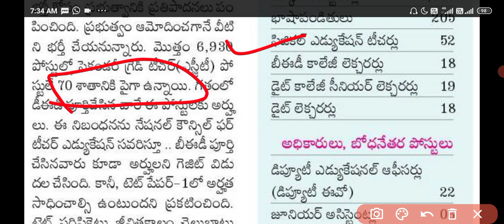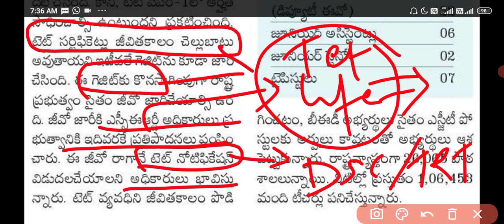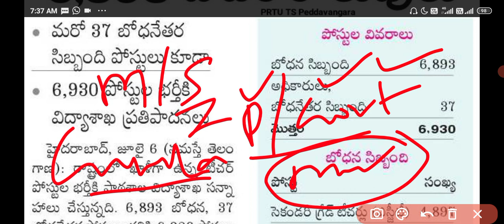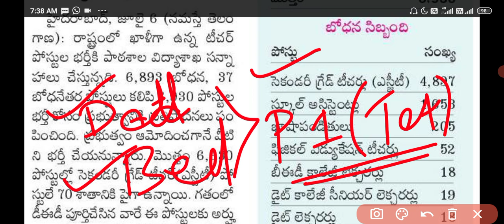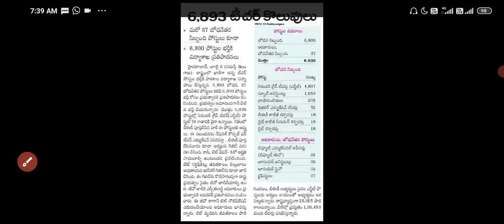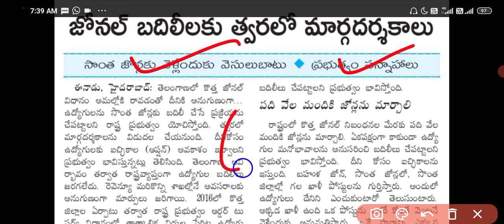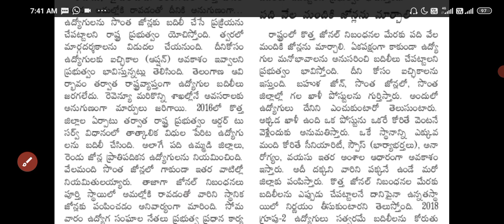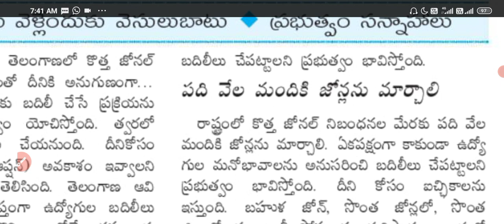త్వరలోనే TET Notification // 6930 TRT/ Dsc jobs, tet 2021 notification // zonal adjustment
SBI apprentice recruitment notification 2021 // ap, ts districts wise vacancies // degree jobs

Telangana anganwadi jobs 2021 // ts anganwadi posts // anganwadi teacher, mini anganwadi, aaya jobs

తెలంగాణ గురుకులాల్లో 10,000 వరకు ఖాళీగా పోస్టులు// Telangana gurukulam vacancy // ts gurukula jobs

assistant public prosecutor ts multi zonal posts// tslprb, police latest ts jobs
తెలంగాణ లో ప్రభుత్వ ఉద్యోగాలు//policerecruitment, Tslprb APP jobs notification// latest ts jobs

contract TGT, PRT and primary teachers jobs notification in aecs schools hyderabad || latest jobs

navodaya contract jobs in Telangana/ AP,  NVS contract posts 2021

ప్రభుత్వ రంగ సంస్థ – హైదరాబాద్ // govt sector jobs BDL Hyderabad jobs notification// latest jobs

తెలంగాణ contract jobs // ts outsourcing jobs 2021 // staff nurse, lab technician etc.

Ts DSC trt posts, health department vacancy // Telangana vacancy updates

గురుకుల part time ఉద్యోగాలు // Ts gurukulam part time jobs 2021-22

Gurukula contract jobs 2021-22 // gurukulam outsourcing jobs

Sainik school attender jobs notification // 10th pass attenders posts

ప్రభుత్వ రంగ సంస్థ – హైదరాబాద్  contract jobs notification || nin jobs || assistant, lab etc.

supervisor and handyman jobs // 8th and degree pass jobs // latest jobs

MDSL jobs notification // 1388 posts recruitment // latest jobs information 2021
mazagon jobs

Inter jobs // 10th jobs // diploma jobs  //govt jobs 2021

Telangana contract jobs// ts bharosa center // data entry operator etc // latest jobs in telugu

Tet lifetime validity - NCTE GO released // CTET, Aptet, tstet latest news

10,000+ multipurpose office assistant jobs, officer scale posts with degree pass

Tet marks download // Tet latest news// ctet, APTET, tstet 2021

తెలంగాణ ఉద్యోగాలు// Konda laxman university jobs, attenders, drivers, lab Asst. steno etc.

తెలంగాణ local 95% reservation అన్ని ఉద్యోగాల కు వర్తిస్తుందా? Telangana zonal, districts local

Tet lifetime validity // latest news on Tet validity // ctet, Tet, aptet, tstet updates

6000 వరకు భారీగా TGT పోస్టులు // TGT teachers jobs // latest govt jobs in telugu

తెలంగాణ కాంట్రాక్ట్ ఉద్యోగాలు // ts contract jobs, IIMR Hyderabad contract jobs

Contract jobs PGT, TGT, primary teachers and non teaching staff in apk school  latest jobs in Telugu

ministry of defence group- C jobs notification with 10th qualification

emrs model papers,emrs pgt model papers,emrs tgt model papers